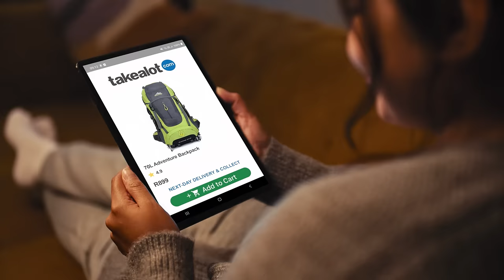takealot.com - thanksalot - we are here because of you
It takes a lot to start a business.
After 12 years, ya neh, we understand that it takes a lot.
It takes a lot to earn trust, for you to put your faith in us.
We are here because of you.
To all of you who are growing with us, we say, thanks a lot.